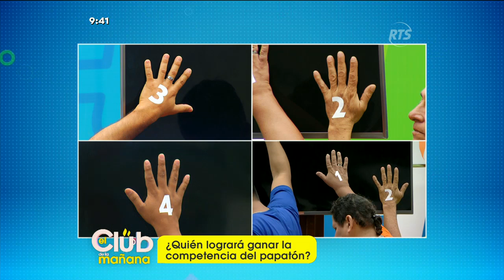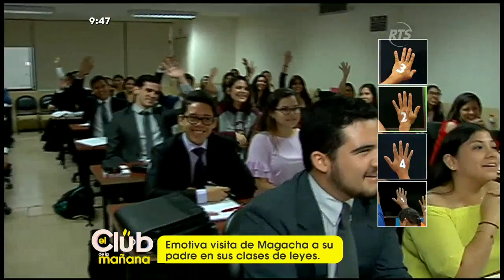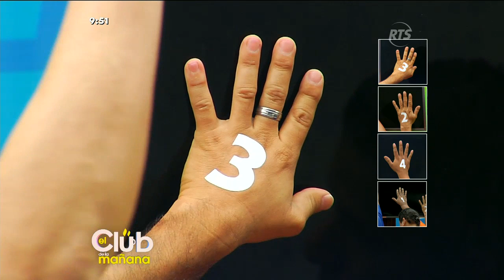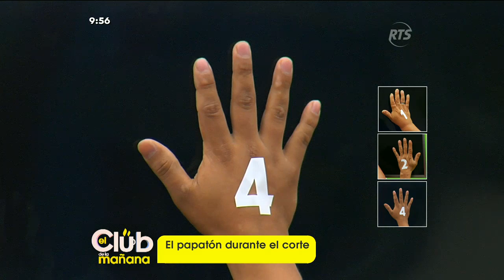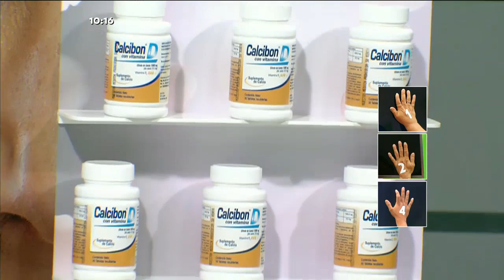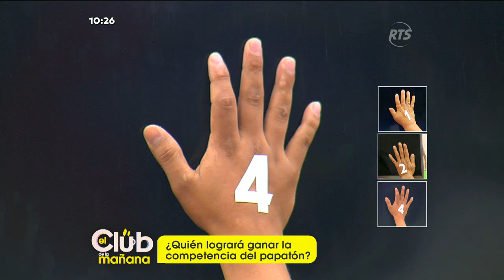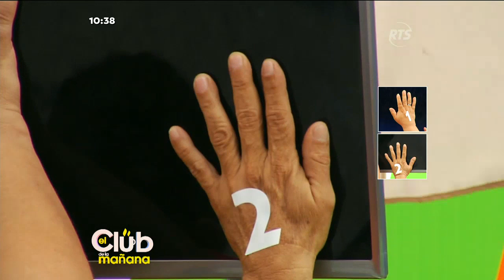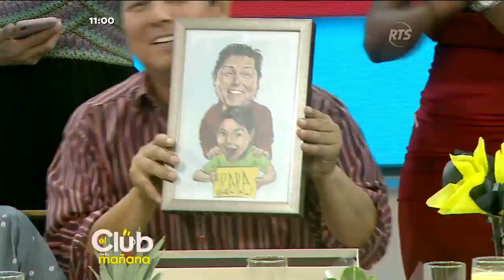El Club de la Mañana: Programa del 14 de Junio de 2019